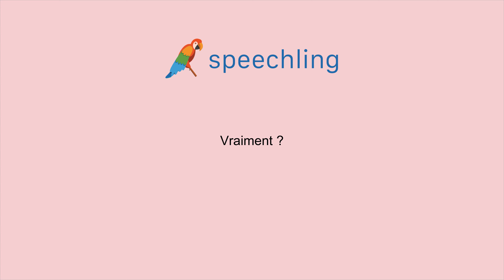프랑스어로 "정말?" 말하는 법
남자 목소리 :
Vraiment ?

여성 목소리 :
Vraiment ?

남성 음성 번역 :
정말?

여성 음성 번역 :
정말?